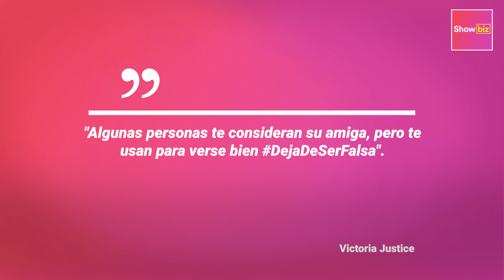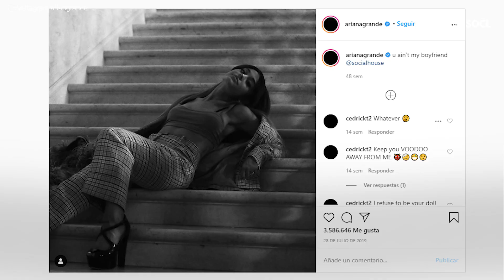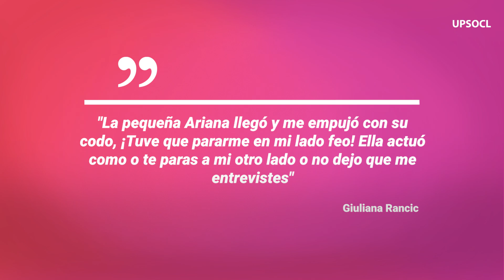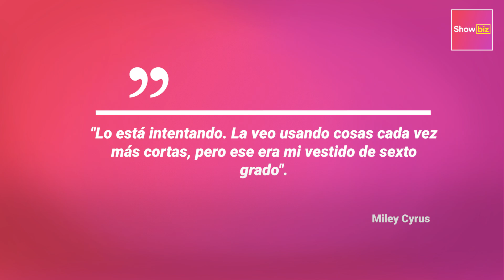10 celebridades que se descargaron con Ariana Grande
Desde ser demasiado diva hasta haber comprado su primer puesto en la lista Billboard Hot 100, esta es solo una parte de los descargos que celebridades le han propinado a Ariana Grande.